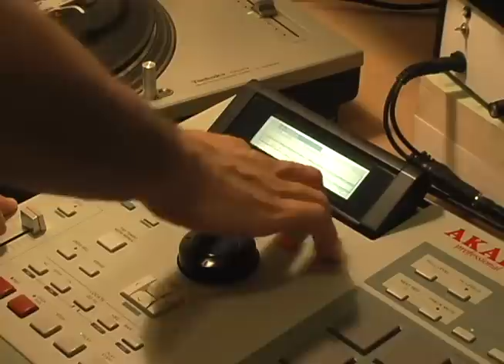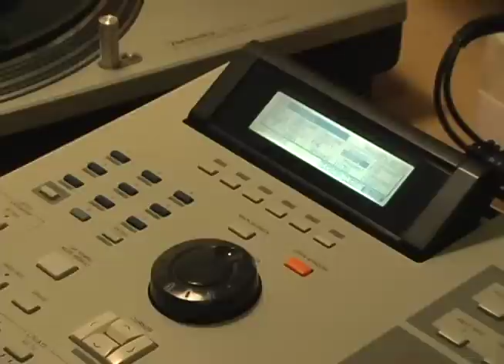Hip Hop Beat 17 (Akai MPC 2000XL Edition)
Sample: (hint: The Watts 103rd Street Rhythm Band)